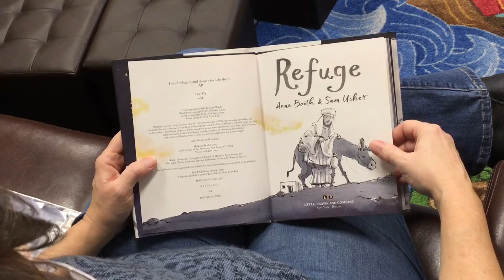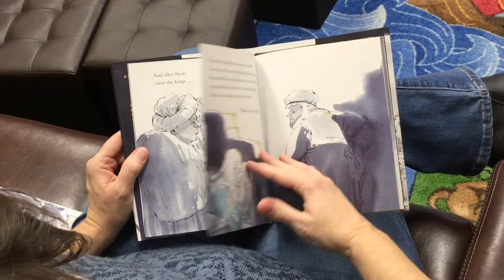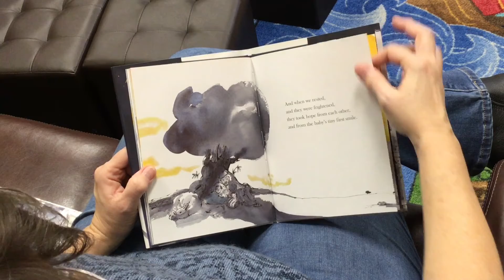Children's Story Time January 8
A story about Mary, Joseph and Jesus after the shepherds, angels and wise men left. Told from a donkey's perspective.